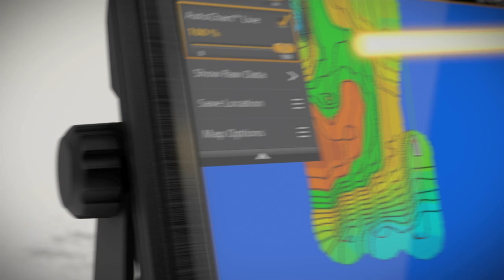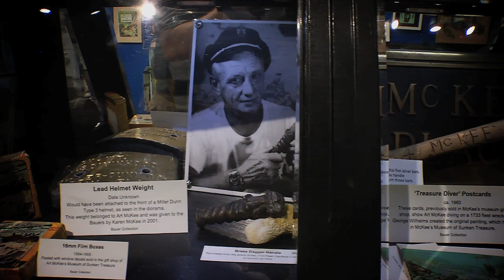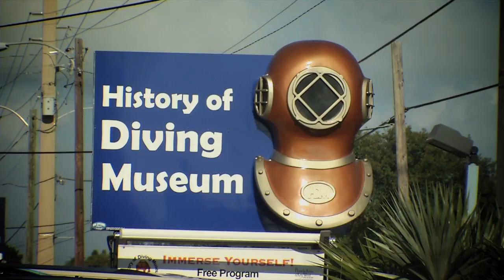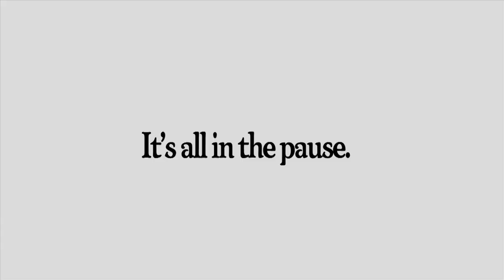Sportsman's Adventures: "Tarpon in the Florida Keys" Season 21 | Episode 7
Captain Rick Murphy and his Chevy Florida Insider Fishing Report co-host Brie Gabrielle  head to Islamorada, Florida to get her hooked on some big Tarpon.

Originally aired February 12, 2015 on Destination America